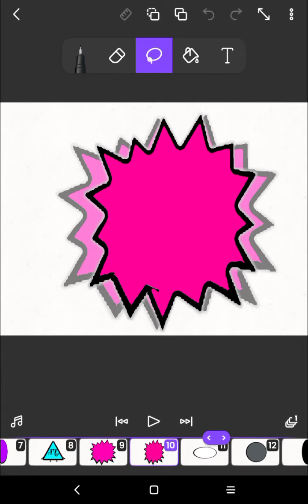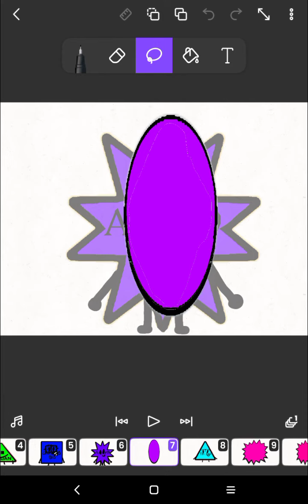ColourLotr New Looks For @LotanGreenberg (6 Spots Left!)